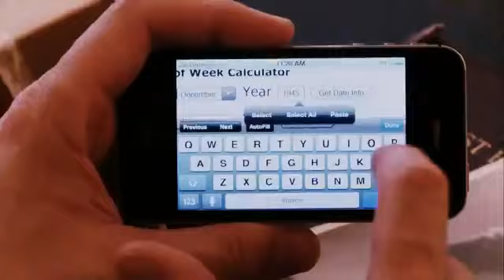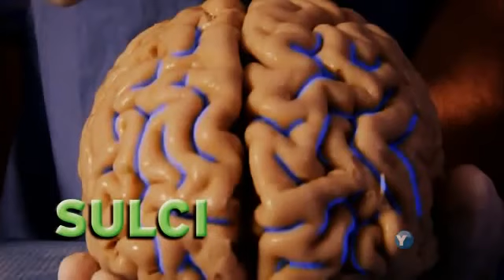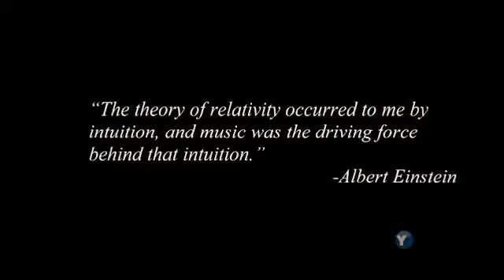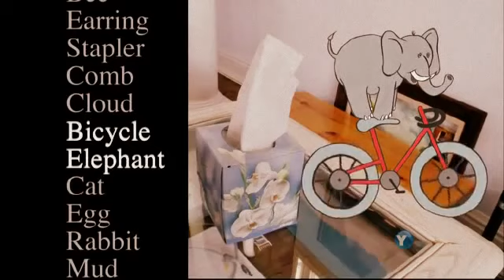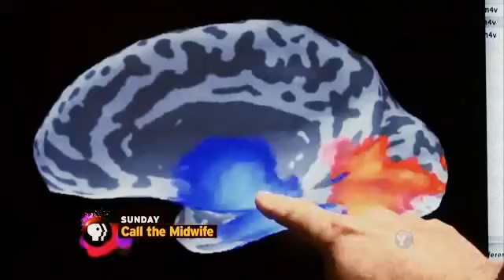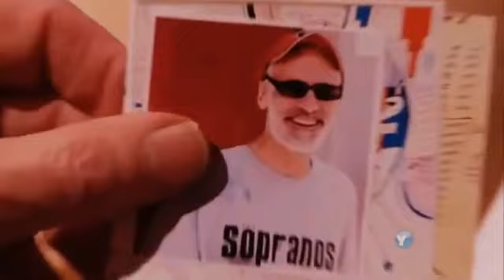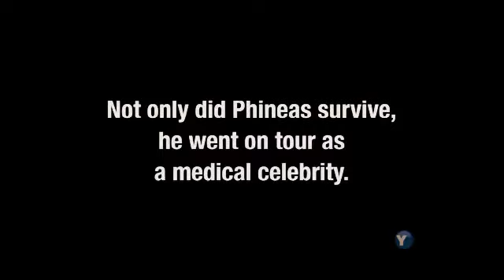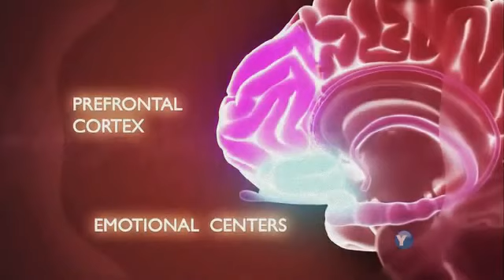How smart are you - Full Documentary - Education Documentary